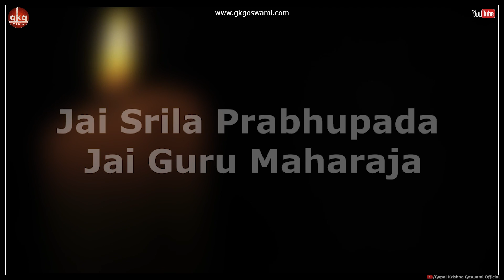Hungry and Thirsty- for Bhakti | SB 7.2.25 | 20 Mar 1995 | New Delhi | Śrīla Gopāl Kṛṣṇa Goswāmī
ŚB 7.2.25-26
एष आत्मविपर्यासो ह्यलिङ्गे लिङ्गभावना ।
एष प्रियाप्रियैर्योगो वियोग: कर्मसंसृति: ॥ २५ ॥
सम्भवश्च विनाशश्च शोकश्च विविध: स्मृत: ।
अविवेकश्च चिन्ता च विवेकास्मृतिरेव च ॥ २६ ॥
eṣa ātma-viparyāso
hy aliṅge liṅga-bhāvanā
eṣa priyāpriyair yogo
viyogaḥ karma-saṁsṛtiḥ
sambhavaś ca vināśaś ca
śokaś ca vividhaḥ smṛtaḥ
avivekaś ca cintā ca
vivekāsmṛtir eva ca

अनुवाद
अपनी हतप्रभ अवस्था में जीव शरीर और मन को आत्मा मानकर कुछ लोगों को अपना परिजन और दूसरों को बाहरी मानता है। इसी भ्रांति के कारण उसे कष्ट होता है। वास्तव में, इस तरह के मनगढ़ंत भौतिक विचारों का संचय भौतिक संसार में दुख और तथाकथित सुख का कारण है। इस प्रकार स्थित बद्ध आत्मा को विभिन्न प्रजातियों में जन्म लेना चाहिए और विभिन्न प्रकार की चेतना में कार्य करना चाहिए, इस प्रकार नए शरीर का निर्माण करना चाहिए। इस निरंतर भौतिक जीवन को संसार कहा जाता है । जन्म, मृत्यु, विलाप, मूर्खता और चिंता ऐसे भौतिक विचारों के कारण हैं। इस प्रकार हम कभी-कभी उचित समझ में आ जाते हैं और कभी-कभी जीवन की गलत धारणा में पड़ जाते हैं।

Translation
In his bewildered state, the living entity, accepting the body and mind to be the self, considers some people to be his kinsmen and others to be outsiders. Because of this misconception, he suffers. Indeed, the accumulation of such concocted material ideas is the cause of suffering and so-called happiness in the material world. The conditioned soul thus situated must take birth in different species and work in various types of consciousness, thus creating new bodies. This continued material life is called saṁsāra. Birth, death, lamentation, foolishness and anxiety are due to such material considerations. Thus we sometimes come to a proper understanding and sometimes fall again to a wrong conception of life.